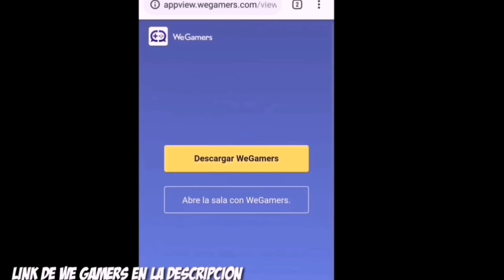Que se armen los pinches chingadazos.... Free Fire Random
Bueno chicos espero que les aya gustado el
vídeo
💥REGALOS AQUI😅💥
👑DESCARGA WE GAMERS ⬇️

Nos vemos hasta la próxima chaooooo